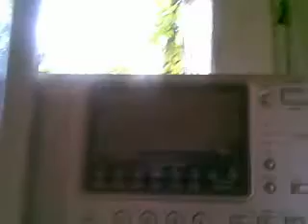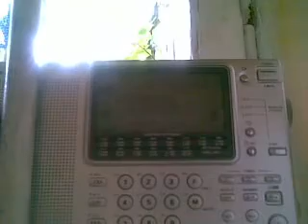24.05.2010 - Radio Jovan Iran